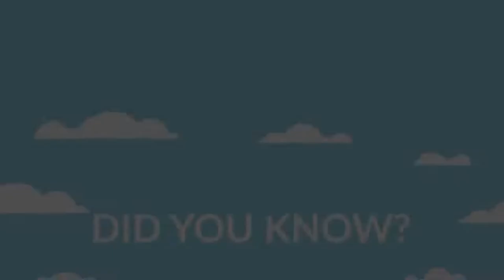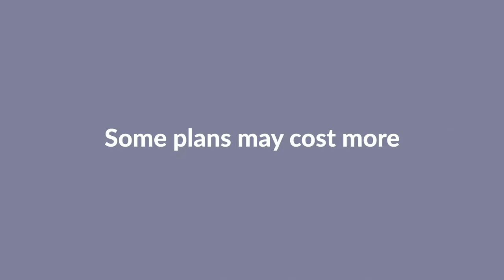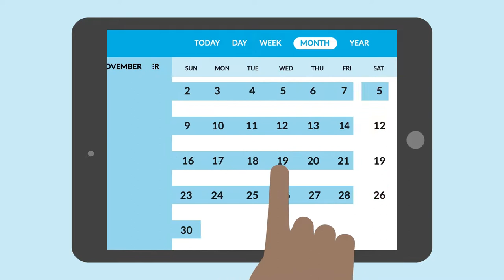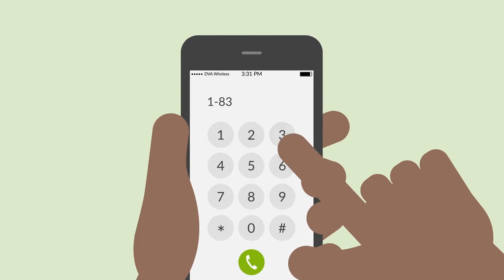Medicare Options for Dialysis Patients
Starting in the fall of 2020, most dialysis patients with end stage renal disease (ESRD) who are eligible for Medicare, or already enrolled in Medicare, will be eligible to enroll in Medicare Advantage for 2021 coverage. This means ESRD patients have expanded Medicare options and important decisions to make about the coverage right for them.